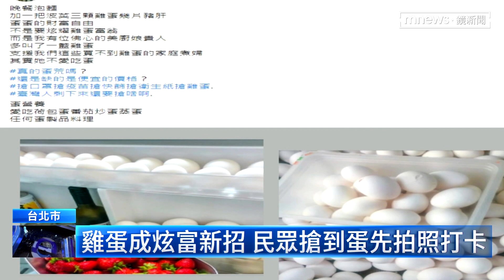茶行推「消費滿百送蛋」 民眾砸逾萬元帶185顆蛋｜鏡新聞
現在全台掀起蛋荒，有茶行業者，自己有養雞，乾脆把雞蛋通通拿來當行銷工具，推出買茶葉送雞蛋活動，甚至在缺蛋潮下，雞蛋也變成另類的炫富手段，網路上不少搶到蛋的民眾，紛紛拍照打卡，說自己成了「雞蛋富翁」。